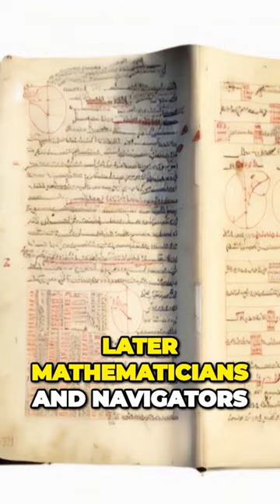Unveiling the Genius of Nasir al-din Tusi